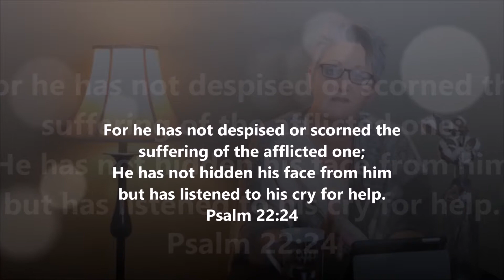What to do when Life gets Tough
There are answers for daily living